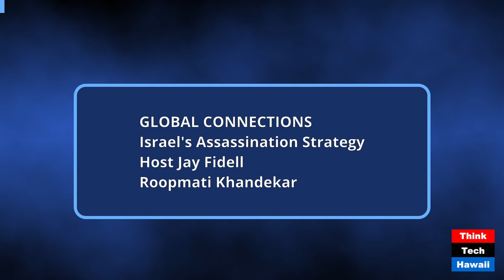Israel's Assassination Strategy Global Connections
Israel's Assassination Strategy; Turkey, Iran and Lebanon Vow Retaliation (Global Connections). The host for this show was Jay Fidell.  The guest was Roopmati Khandekar.

The discussion was: Roopmati Khandekar, geopolitical analyst, helps us understand the assassinations by Israel, provocations by Turkey and Lebanon and the persistent aggression of Iran. Israel is n high alert due to these developments and the show is an examination of what could lie ahead. This is a crucial stage for Israel. In international politics, it may lead to a divide of the support in the United States, and the US protests may get more disruptive.

The takeaway was: The world is at a inflection point and what happens going forward will be consequential. The underlying message is that every nation needs an iron hand to deal with terrorism and the protection of its land and people.